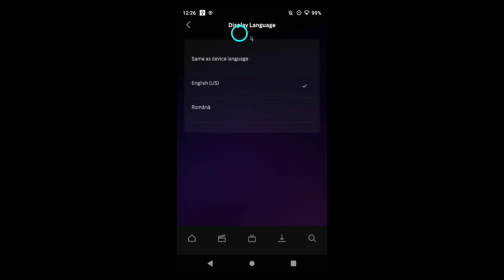How To Change Language On HBO Max 2025